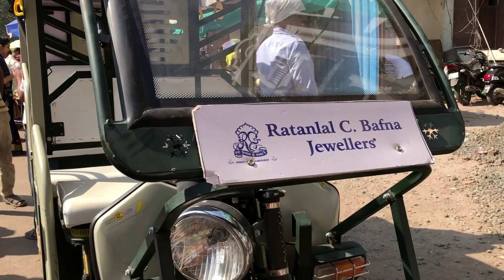सोन लेवाले गवु .. गर्दी देखिसन पयऊनु ..purchase gold dhanteras 2022 Jalgaon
सोन लेवाले गवु   गर्दी देखिसन पयऊनु  dhanteras 2022 Jalgaon

Equipment i use for Youtube :

► MY MIC (Boya M1)
► MY LAPTOP
► MY Wireless Bluetooth Earbuds ( PTron )

"नमस्कार खान्देश "या चॅनेल वर आम्ही खान्देश मधले सगळे जी महत्वाची आणि लोकप्रिय ठिकाणे आहेत,तसेच खान्देशमधील आगळे वेगळे कार्यक्रम आणि रूढी व परंपरा  त्यांच्याविषयी पुरेपूर माहिती म्हणजे त्यांचा इतिहास ,ठिकाण्याचे महत्व व तुम्ही त्या ठिकाणी कसे जाऊ शकतात हि पूर्ण माहिती आम्ही तुम्हाला या चॅनेलचा माध्यमातून देण्याचा प्रयन्त करतोय